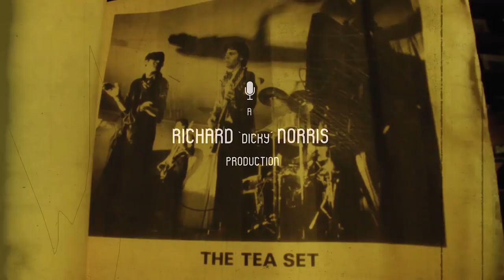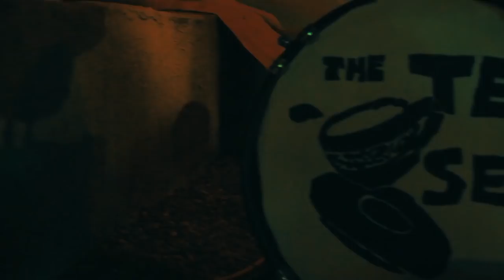The Tea Set "Pharaohs" (Official Music Video)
Back In Time For Tea AVAILABLE EVERYWHERE JULY 19!